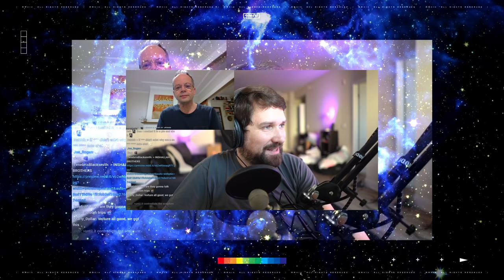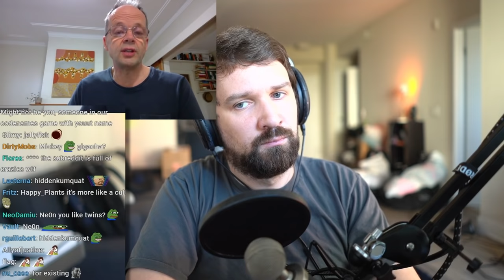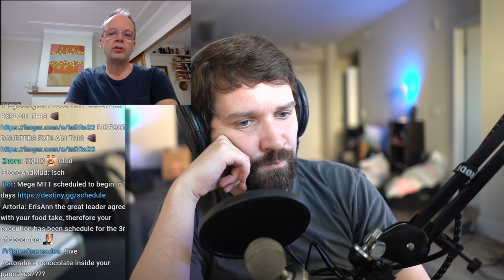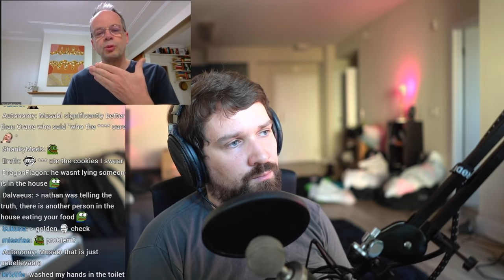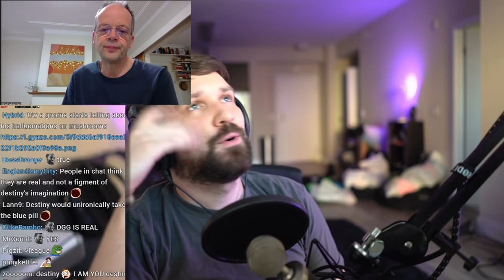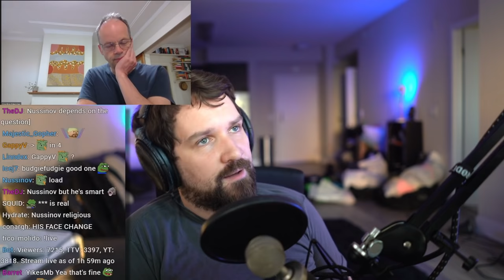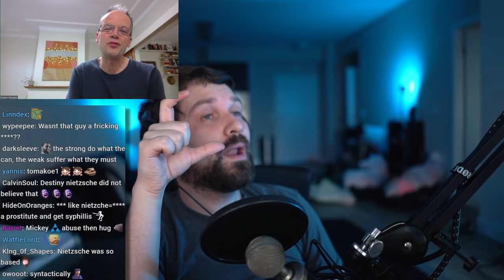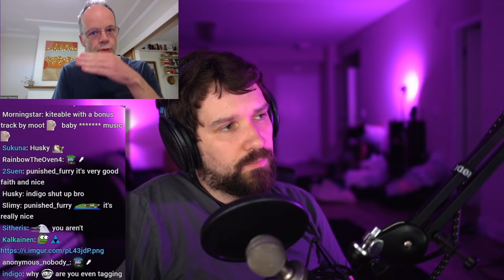ATHEISTS ARE ANTI-SCIENTIFIC | Destiny Gets Stumped In God Debate vs Associate Professor Dr. Menzies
DEBATE: Associate Professor Dr. Gordon Menzies debates Destiny on religion, resurrection, God and more...

Follow Assoc. Prof. Gordon Menzies
►HIS BOOK

Legion - Jeff Russo (SONG)